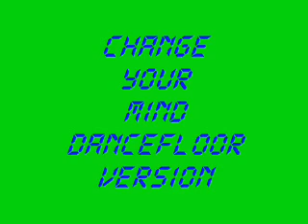CHANGE YOUR MIND MILOU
Dancefloor Version